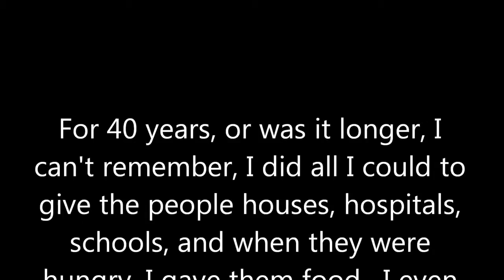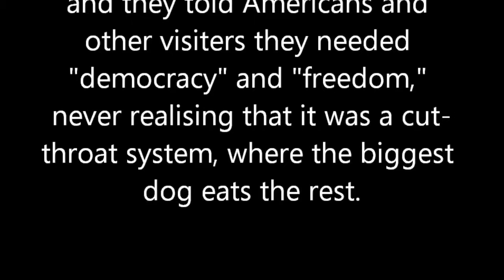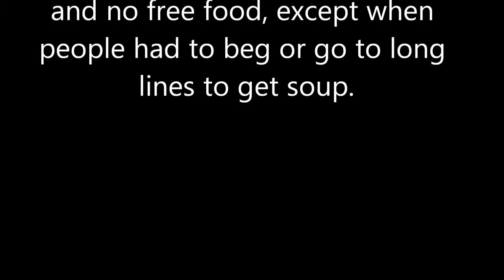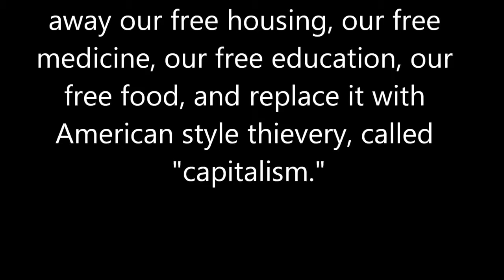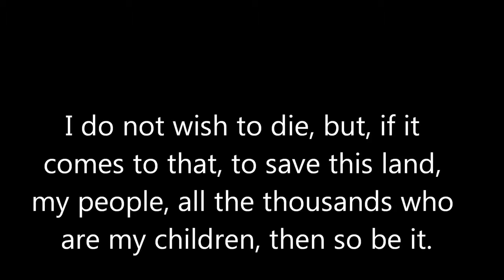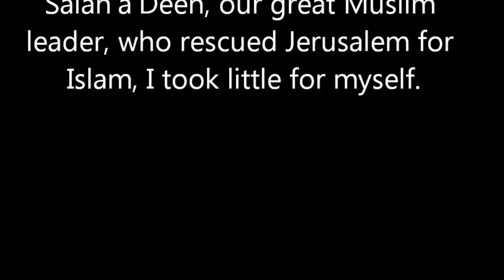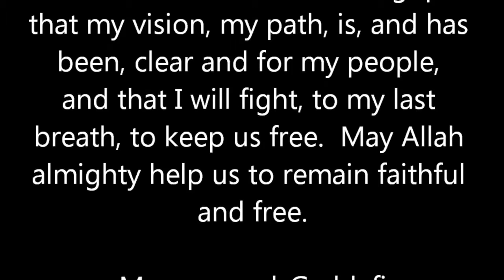Le discours d' Al Gaddafi, face au génocide de l'otan et du nouvel ordre mondial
This is one of the most noble and heroic speeches ever made. It was given to the Libyan people, and to the world, even as the Nato Nazi Genocidists exterminated the people of Libya in a racist Holocaust, using depleted uranium, white phosphorus, chemical weapons and Al Qaeda lynch mobs. We hear Kirsten Flagstad singing one of Wagner's most beautiful arias, the Liebestod, from Tristin and Isolde, in 1939.